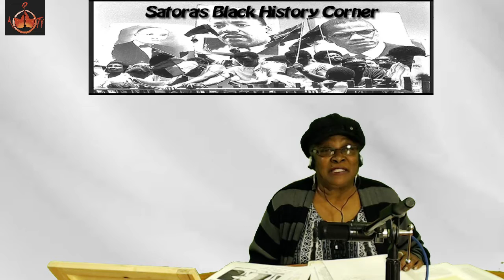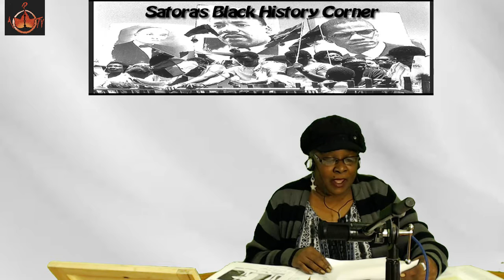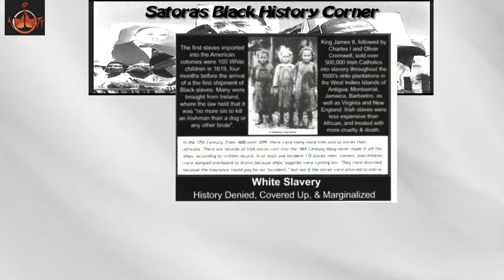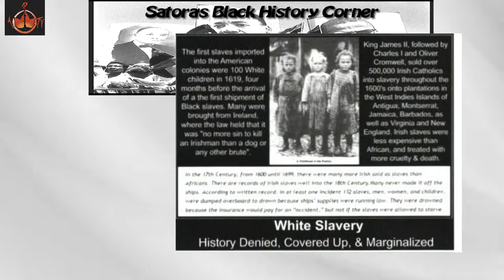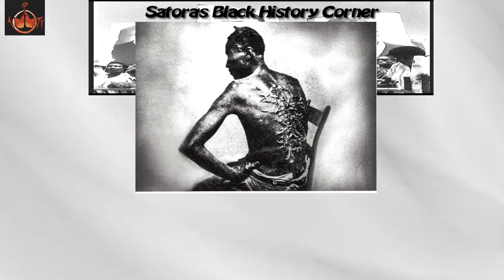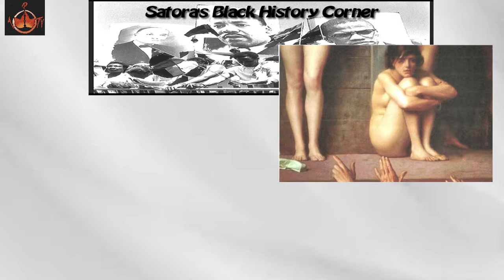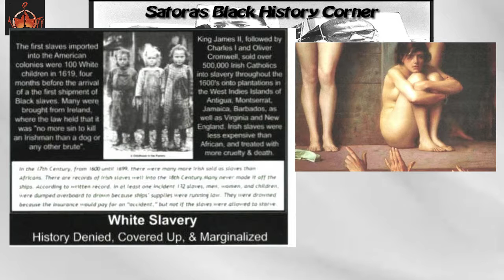Satora's Black History Corner 12-26-2016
The "myth " and reality of white slavery, indentures servitude and chattel slavery